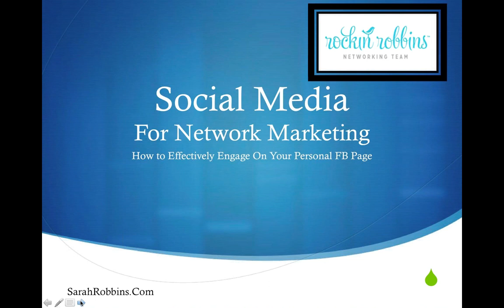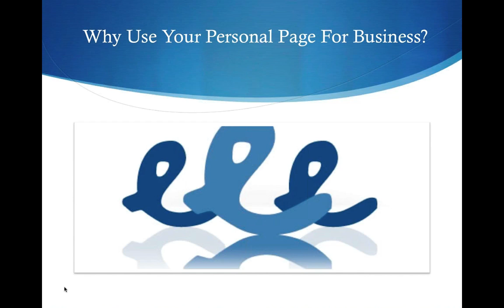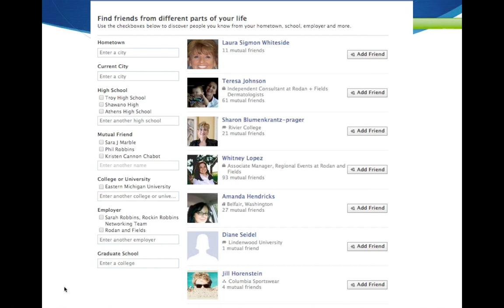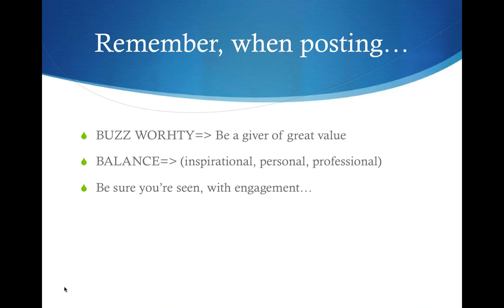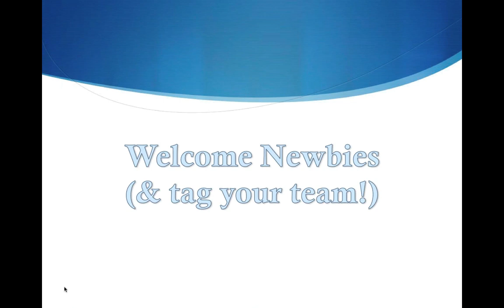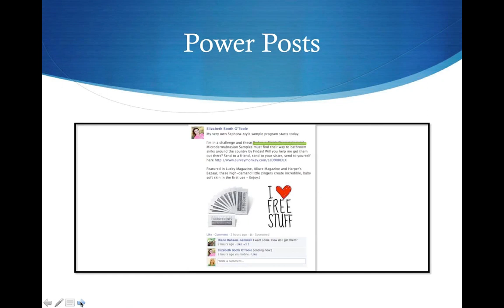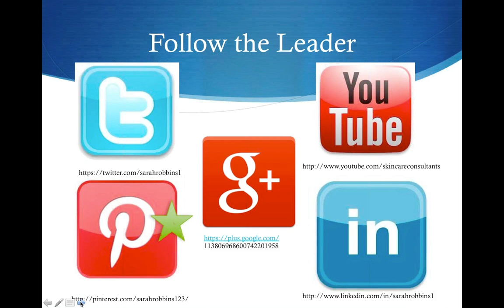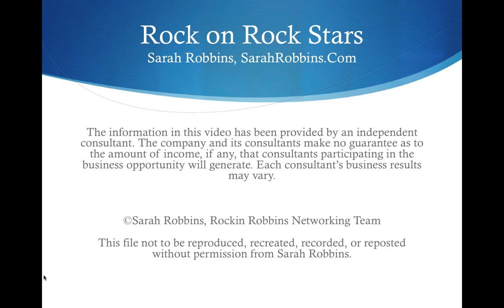SOCIAL MEDIA SUMMIT PART 1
for more FREE training. Social Media Training For Network Marketing Professionals, by Sarah Robbins- network marketing speaker, leader, best selling author of: "Rock Your Network Marketing Business"